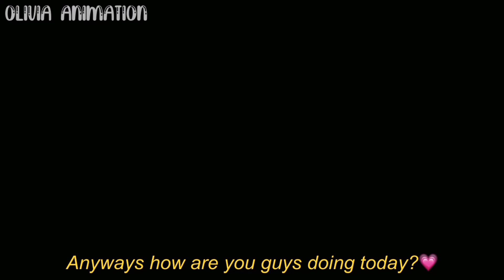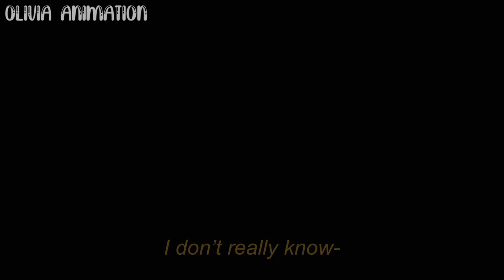MHA memes | Y/N | Bnha/Mha | AU | Compilation